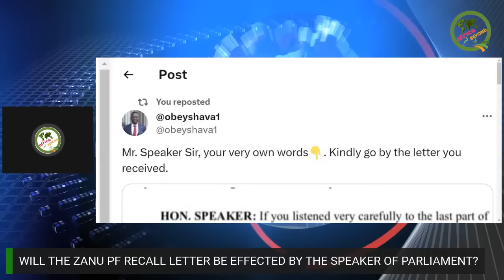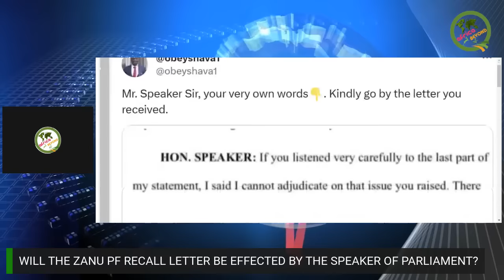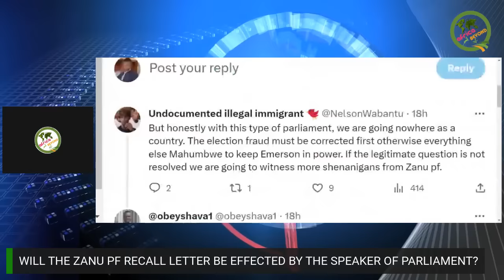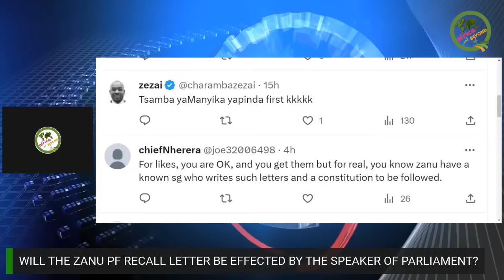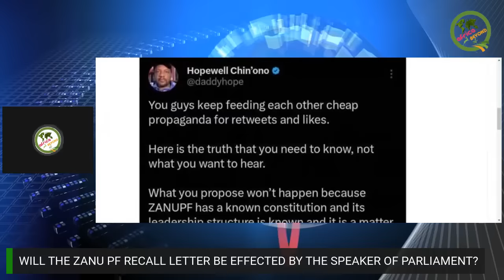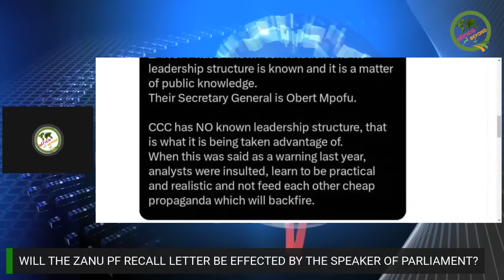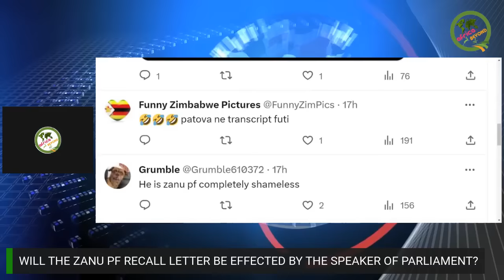Mnangagwa, Mudenda IN TROUBLE, This will not end well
No Choice for Mnangagwas Mudenda